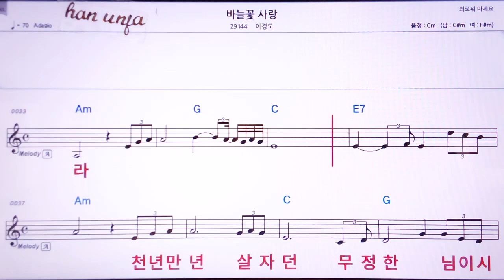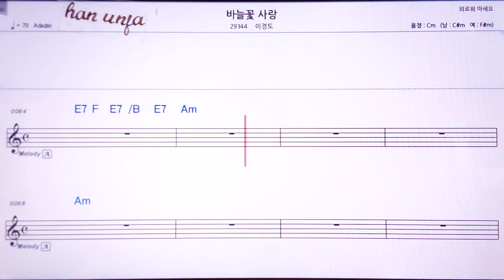💖바늘 꽃 사랑/이경도 👍MR,노래방, 악보, 코드,Karaoke With Sheet Music